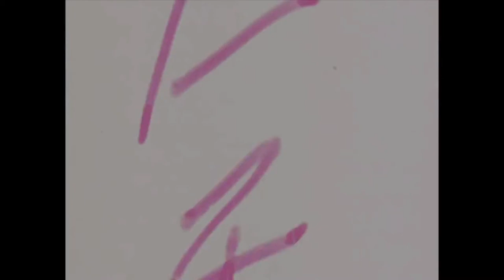Memphis Belle, Outtakes, Reel 30 | World War II | William Wyler | Archival Films mp4